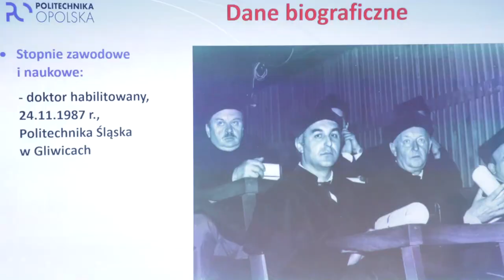Uroczysty jubileusz prof. dra hab. inż. Jerzego Skubisa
Prof. dr hab. inż. Jerzy Skubis obchodzi jubileusz 50-lecia pracy naukowej. Podsumowanie dorobku naukowego profesora to także okazja do zwrócenia uwagi na jego niebagatelne zasługi dla rozwoju i rozbudowy Politechniki Opolskiej.